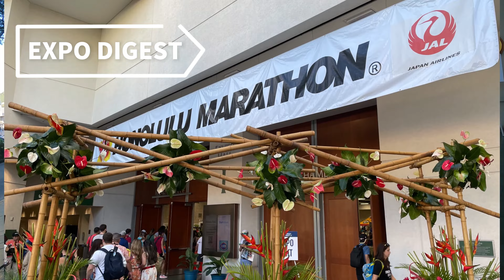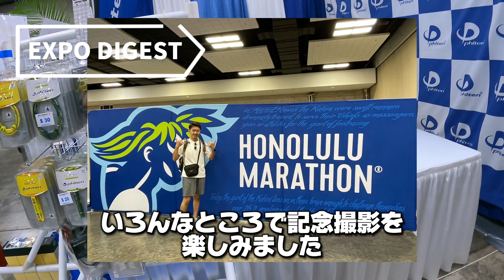【ホノルルマラソン2023編】⑥Day4(2023/12/10)EXPOから完走までの全記録！4K撮影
途中、小島よしおさん、Qちゃん（高橋尚子さん）、杉谷拳士さん、エガちゃんにも遭遇！
とにかく沿道の応援に支えられて42キロ走り抜けました。

■Chapter
00:00 EXPO
02:49 スタート前、起床、朝食、スタート地点、国歌、州歌
07:44 スタート
10:43 星条旗のお兄さん①
14:40 10km
18:49 小島よしお①
22:15 Qちゃん（高橋尚子さん）と小島よしお②
24:37 25km ハワイカイ
29:06 星条旗お兄さん②からの杉谷拳士さん
30:08 30km
31:45 えがちゃん
34:40 35km そろそろ高速も終盤
41:22 41km地点からゴールまで！

第5弾
Day3(2023/12/9)朝5時にスタートエリア下見とカラカウアメリーマイル視察、カカアコファーマーズマーケット全紹介、ライブラン交流イベントなど！4K撮影

第4弾
Day2（2023年12月8日）ハワイ出雲大社から、biki 旅、アサイーボール、アロハフライデーイベント、花火まで！4K撮影

第3弾
Day1（2023年12月7日）ハワイアン航空で初めて行く羽田空港からワイキキまで✈️(4K撮影)